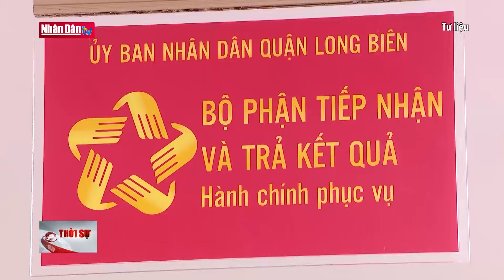Báo cáo Bộ Chính trị về cải cách tiền lương trong tháng 3 | Đảng với Dân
Mới đây, Chính phủ đã yêu cầu Bộ Nội vụ hoàn thiện hồ sơ cải cách tiền lương để báo cáo Bộ Chính trị trong tháng 5, sau đó triển khai chế độ tiền lương mới.

Hồ sơ cải cách tiền lương là cơ sở để xây dựng các văn bản quy phạm pháp luật triển khai chế độ tiền lương mới từ ngày 1/7 theo chỉ đạo của Chính phủ.Hiện lương cán bộ, công chức, viên chức, lực lượng vũ trang được tính bằng lương cơ sở (1,8 triệu đồng) nhân hệ số lương. Hệ số lương được tính theo ngạch bậc của từng nhóm công chức. Từ ngày 1/7, công chức loại A (ngạch chuyên viên cao cấp hoặc tương đương) có mức lương cao nhất 14,4 triệu, thấp nhất 3,8 triệu đồng một tháng. Công chức loại B (ngạch chuyên viên chính hoặc tương đương), mức lương cao nhất 7,3 triệu; thấp nhất 3,3 triệu đồng. Công chức loại C (ngạch chuyên viên hoặc tương đương), mức lương cao nhất 6,5 triệu; thấp nhất 2,4 triệu đồng.